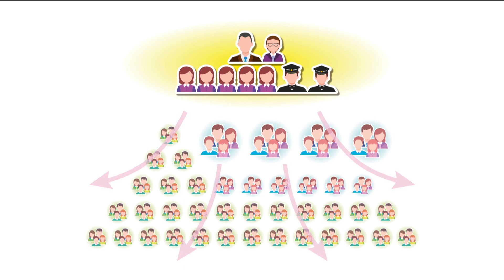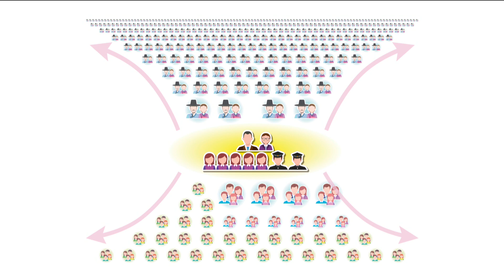Don’t Look Around, Look Up!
Elder Yoon Hwan Choi - Inviting others to come unto Christ is our purpose, and we can fulfill this purpose by looking up to Jesus Christ.
April 2017 General Conference.